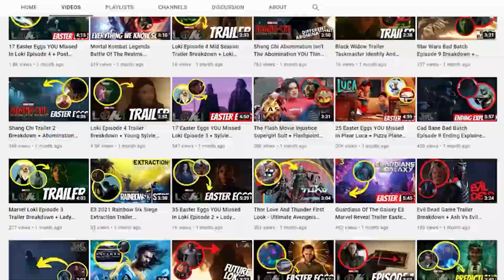Marvel What If DELETED EPISODE Explained + Guardians Of The Galaxy Vol 3 Includes The Watcher!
The What If marvel series just got a whole lot of news leaked today including things on season 1’s episode count, and how Guardians Of The galaxy vol 3 might include the watcher in a big part of it.

First, let’s talk about What If having now 9 episodes in season 1 instead of the planned 10 episodes. This is a result of this pandemic affecting the show’s production and amount of animating that could be done. Now, since the What if series is canon to the MCu, it’s likely the show will lose some of its linear storytelling and might not have as large of an impact on the MCU moving forward. I personally believe the What If series is isolated in its own way being that each episode explores one branch of the multiverse, so the lacking episode shouldn’t have as big of an impact. It means that Season 2 of the What If series now will have 11 episodes; so it’s bittersweet. It’s actually what happened with WandaVision’s finale and how COVID 19 halted production too long and they couldn’t finish the VFX in time for senior scratchy actually being a demon. So, it was a little more restricted in that sense.
But, while the show’s executive producer, Brad Winderbaum, revealed that, he also let it slip that Guardians Of The Galaxy Vol 3 could include the Watcher as an important character. Before I read you the quote, the situation essentially is that one of the episode’s he pitched for the What If series, presumably a Guardians 1 episode, accidentally contained a lot of the back half of the third Guardians film. So, let me read from the article here and you’ll see where the watcher comes into play, ‘“I'm going to stay away from that question," Bradley says when IGN asked for more details on the Watchers. The reasoning is because Bradley says they spent three days on a storyline tackling the character then, "walked [executive producer] Brad Winderbaum through all my hard work only to find out I accidentally pitched the back half of [Guardians of the Galaxy vol. 3].”’
Meaning, that the character of the Watcher has a massive role in the back half of Guardians Vol 3. So much so, he actually affects a whole half of the film. That means that the Watcher, who is the narrator for the What If series, we’ll get a live action version of him played by Jeffrey Wright. Live-action characters aside, with the rumours of Guardians 3 containing plotlines like Drax reuniting with his daughter who is still apparently alive, and it is confirmed by Dave Bautista who plays Drax that it’s his last guardians film, meaning we can expect his death in it. Not only that, but the story this time around will include Rocket being the main focus of the team instead of Peter Quill from the past few movies. However, I think the Watcher will intervene with fixing Gamroa back into being the Gamora we know and love. Because the gamora we have now, has only just defected from Thanos, being the 2014 Gamora who doesn’t love Quill and has no idea who the Guardians are. I believe, since the Watcher can see throughout the multiverse, who’s to say he can’t manipulate it a bit? Meaning, the Watcher can show this version of Gamora her life, her future, and maybe invade her heart and emotions with these memories and become the Gamora we know. That would drastically affect the way the movie moves forward by the halfway point, because now the guardians don’t have to look for Gamora by that point. Otherwise, maybe the watcher will fill some antagonistic role. Who knows? The last time we saw the watcher, there were watchers talking to Stan Lee in Guardians 2. What’re your thoughts?